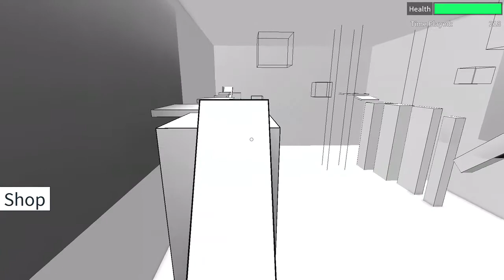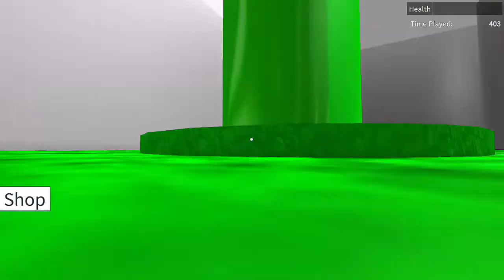ROBLOX Speed Run